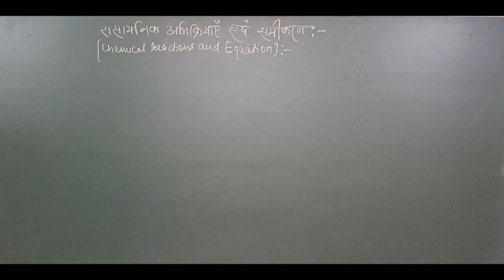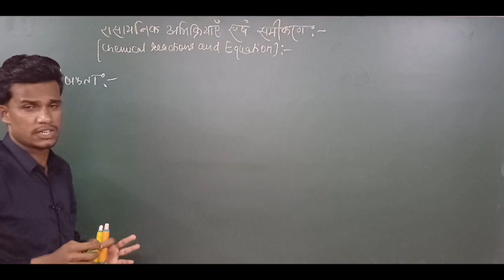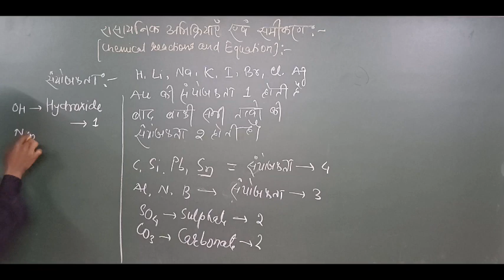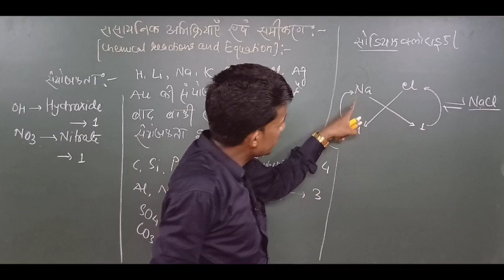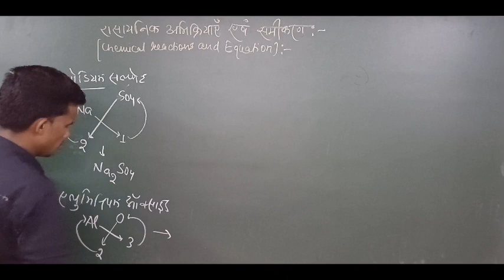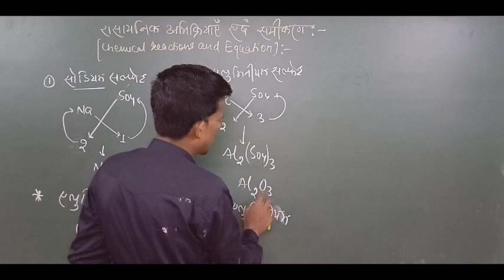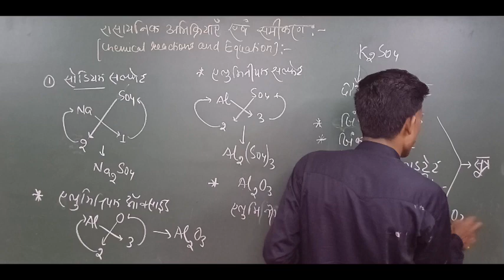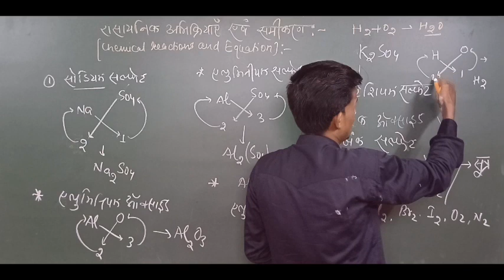Rasayanik Abhikriya Avn Samikaran 01| रासायनिक अभिक्रियाएं एवं समीकरण class 10th | 10th By Moin Sir